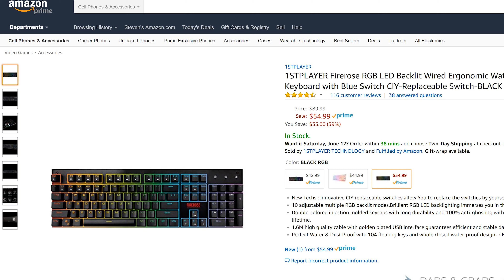Firerose MK3 RGB Mechanical Keyboard Review!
An affordable RGB mechanical gaming keyboard from 1STPLAYER that claims water and dust resistance!  It sports solid build quality, replaceable Outemu Blue switches, and some fairly nifty effects!  Let me know what you think!

"Purple Space"

i7 7700k @ 5.0GHz / 1.4v
NZXT Kraken x62 AIO Cooler
Asus Maximus IX Hero Motherboard
32 GB DDR4 G.Skill TridentZ RGB RAM @ 3733MHz
Gigabyte AORUS GTX 1080 TI Xtreme Edition SLI
Samsung 960 EVO SSD
Samsung 950 PRO SSD
Samsung 850 EVO SSD
OCZ Trion 150 SSD
OCZ Agility III SSD
Corsair Crystal Series 570X RGB Case
Corsair Commander Pro
Corsair Lighting Node Pro
Corsair HD RGB Fans
EVGA SuperNOVA 1000 PS Power Supply